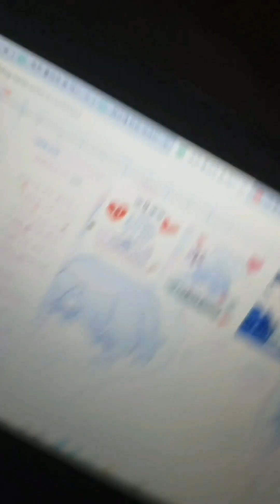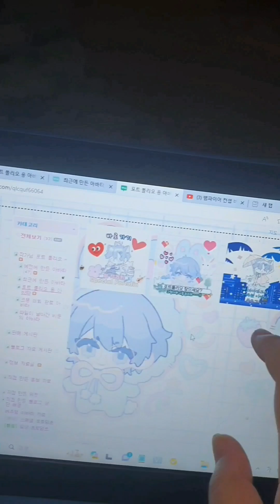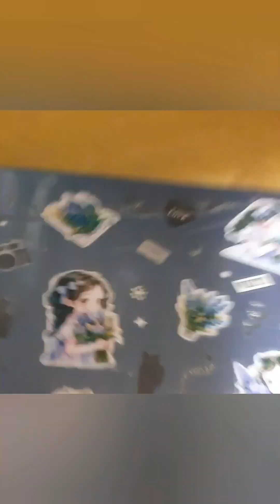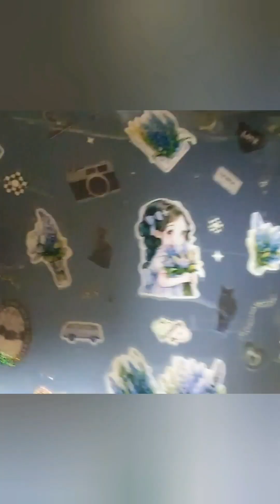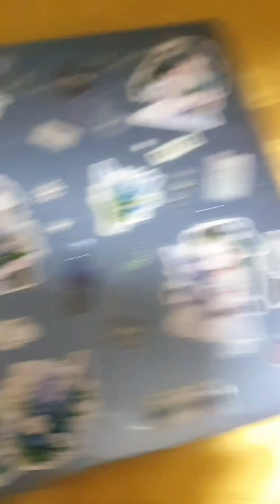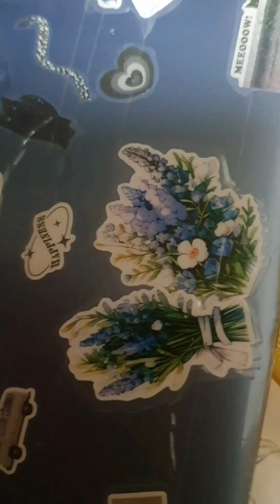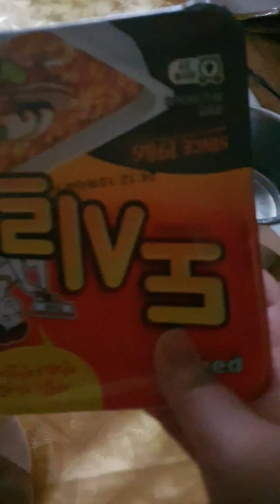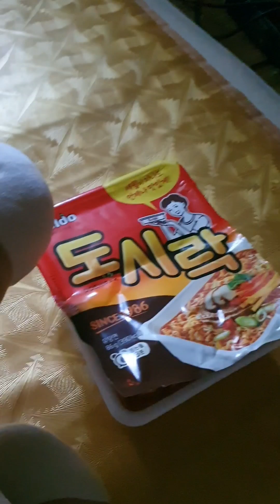대충 우울하고 혼자 떠드는 영상